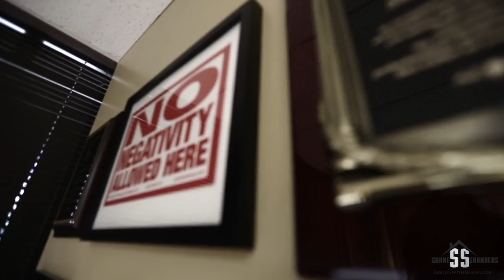PED (Public Employee Discount)